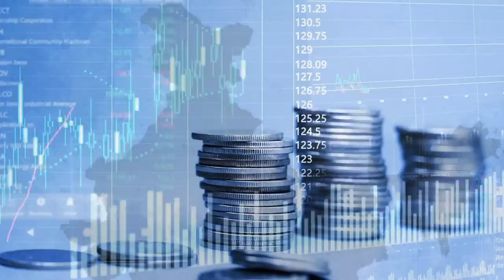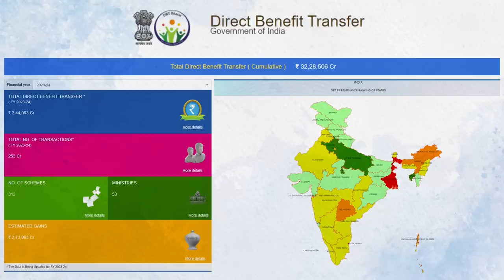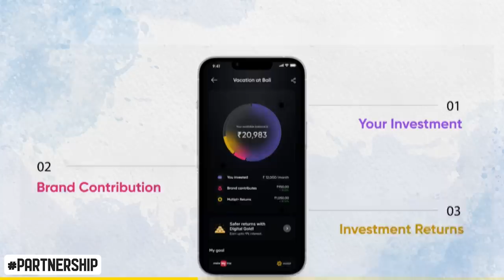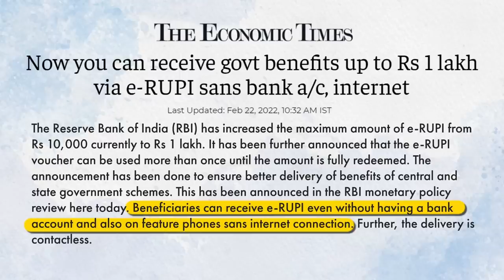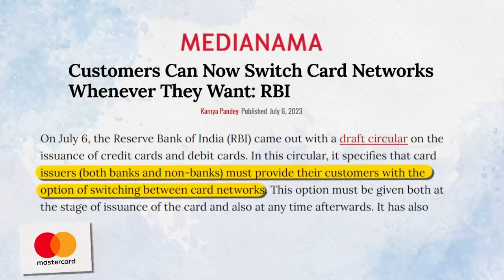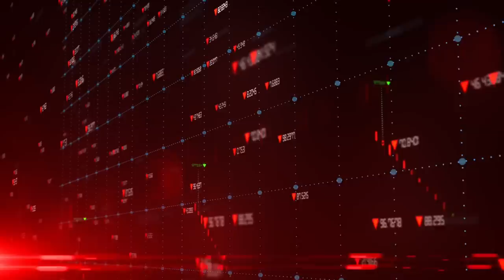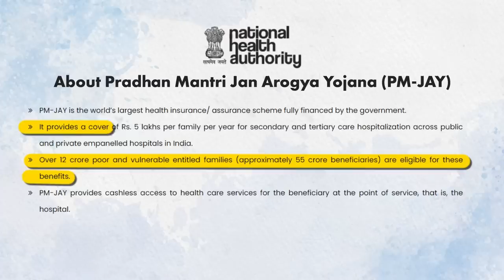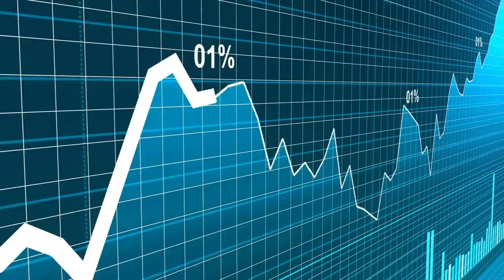The BEST decade of India 🇮🇳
Invite Code: OPENLETTER
You will get ₹300 Digital Gold on your 1st spending goal using the Invite Code!!

The BIGGEST revolution happening in Bharat is related to banks. New accounts, digital transactions, direct bank transfers, our own debit/credit card network, health insurance coverage, reducing NPA, record rise in stock market.

Most people ignore all of these and say 'Bharat ka kuch nahi ho sakta hai' 'hua hi kya hai bharat me'.  This video is a deep-dive into all these revolutions and will serve as a tight slap for those who keep ignoring all these. You may also get shocked to know several new facts.

Chapters:
00:00 Introduction
01:15 Revolution 1
05:55 Revolution 2
09:16 Revolution 3
11:39 Revolution 4
12:44 Revolution 5